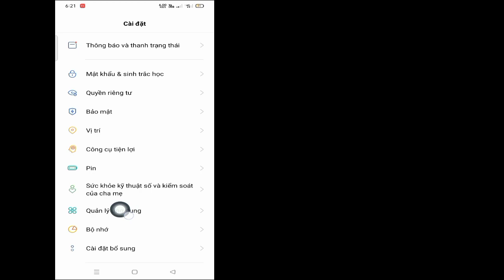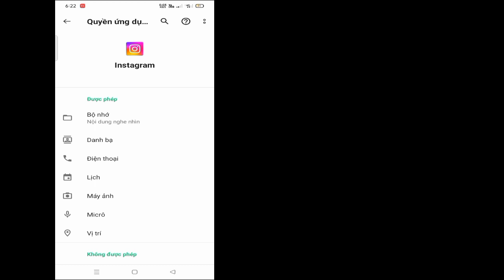Cách Khắc Phục Không Hiển Thị Tin Nhắn Trò Chuyện Trên Instagram 2023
Trong Video Này, Tôi Sẽ Chỉ Cho Bạn Cách Khắc Phục Các Cuộc Trò Chuyện Tin Nhắn Trên Instagram Không Hiển Thị Năm 2023|Tôi Sẽ Chỉ Cho Bạn Quy Trình Dễ Nhất Để

Vì vậy,hãy tiếp tục xem toàn bộ video mà không bỏ qua để tìm hiểu 2 cách khắc phục tin nhắn trò chuyện trên Instagram không hiển thị 2023

Instagram Tin nhắn#Vấn đề